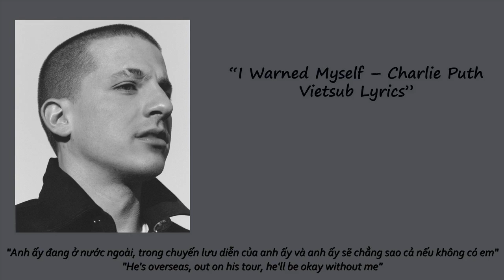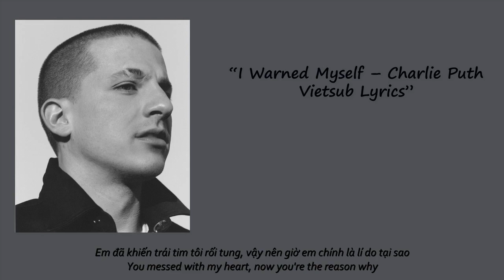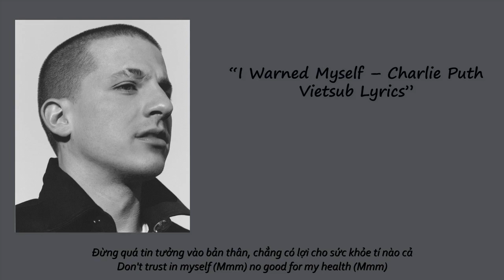Charlie Puth - I Warned Myself (Eng/Vietsub + Lyrics)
thêm 1 bài hát cực nhẹ nhàng và cuốn hút mới của Charlie Puth